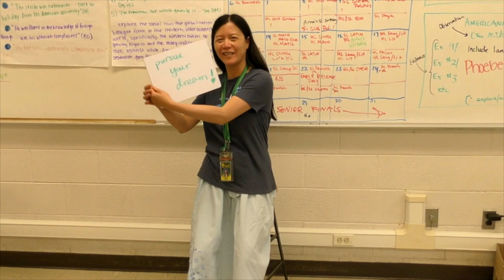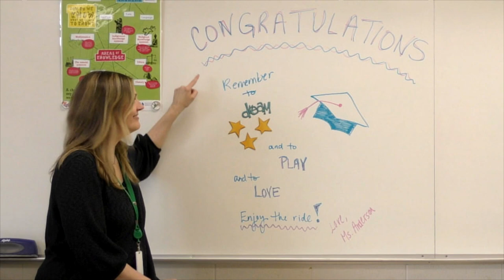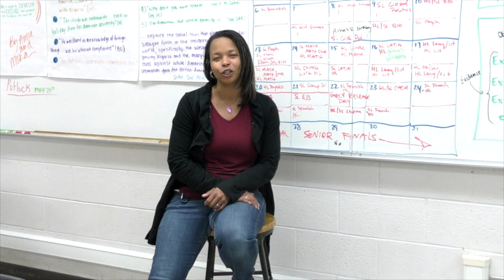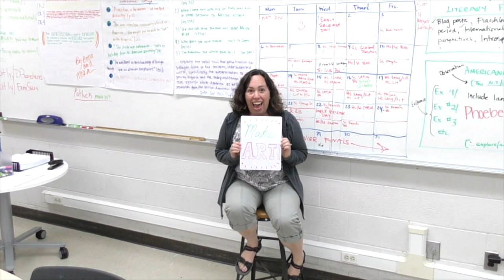Ann Arbor Huron High School Commencement Ceremony 2019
Check out all of CTN's local Ann Arbor coverage including other Graduations, Sports, & more!